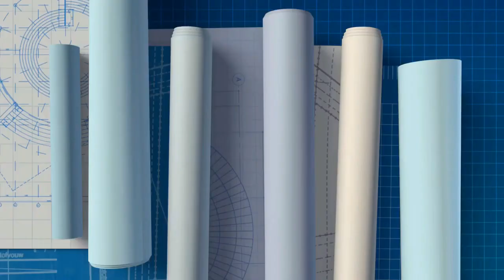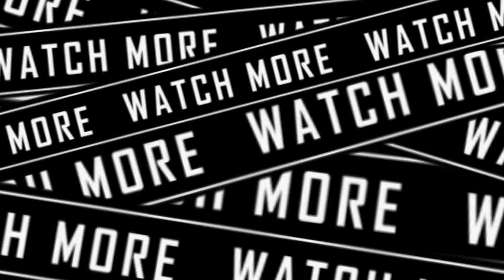Emory Alvarado (Lil Boo's Mom) interview (aka The Milo Beasley Show episode 356)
Welcome to a brand new episode of TMBS! This week we are chatting with Emory Alvarado, aka Emory Arts! For any Halloween Horror Nights Orlando fans, you may recognize Emory's most famous piece, Lil Boo!!

We discuss the creation of Lil Boo, his first appearance, and what its like to see Lil Boo in the parks today!

We hope you enjoy this week's episode, and hope you check out one of the other 355+ episodes available on the page.